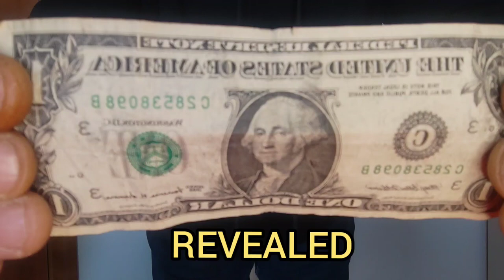FROM BILL TO MASK - MAGIC TRICK REVEALED 😲💵😷